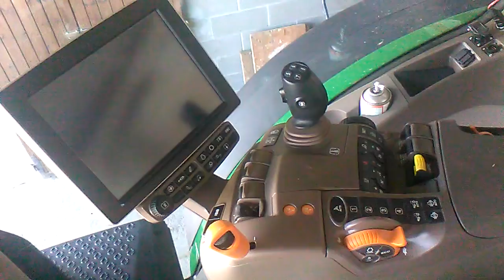JOHN DEERE 8400r PRESENTATION